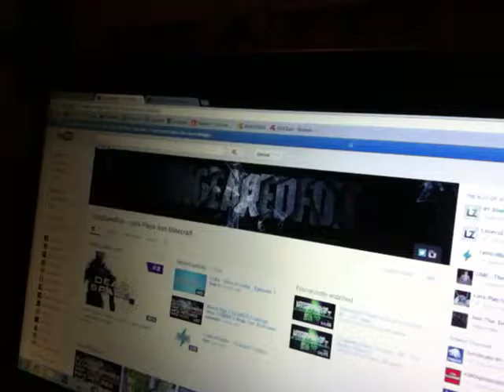Ken Burton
Please Like and Favorite the video if you enjoyed